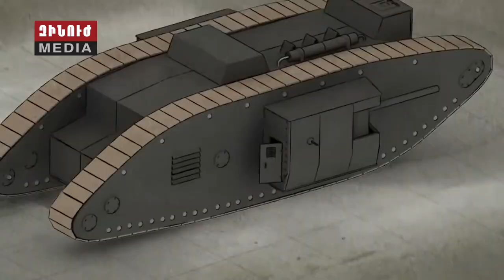Զինանոց. Հայկական բանակի երկաթե բռունցքը